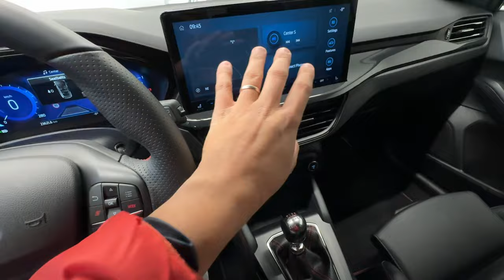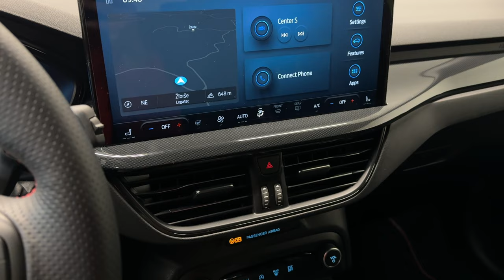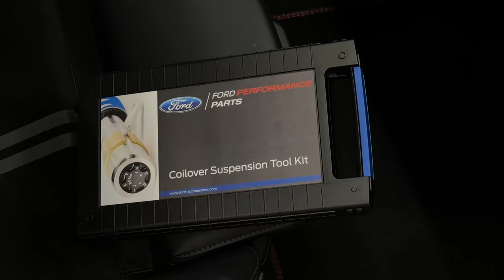2024 Ford Focus ST Track pack